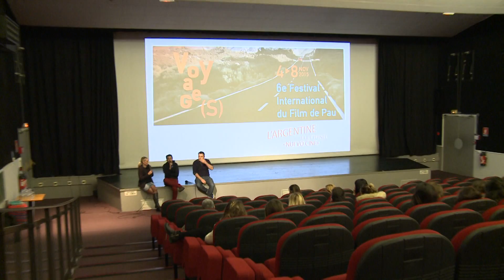6 ème Festival International du Film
Le cinéma le Méliès présente du 4 au 8 novembre 2015 la 6 ème édition du Festival International du film.